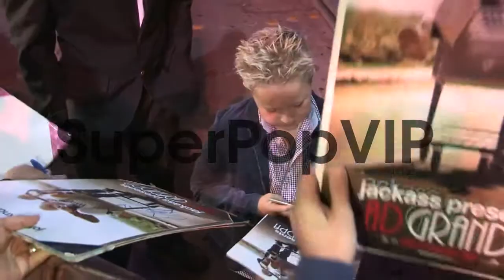Jackson Nicoll greets fans at the Jimmy Kimmel Studio in ...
Jackson Nicoll greets fans at the Jimmy Kimmel Studio in Hollywood - Celebrity Sightings in Los Angeles, CA on 10/15/13